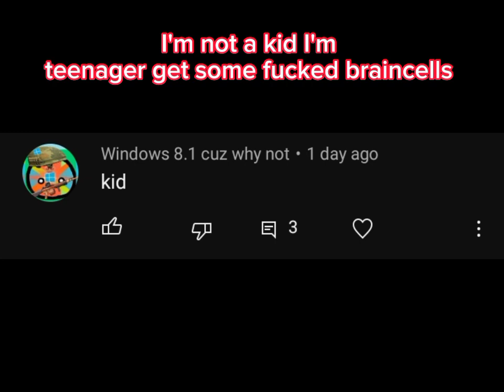just try your best beating this stupid kid